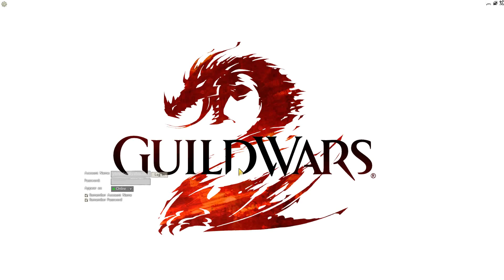Gw2 2012-04-30 03-04-37-88